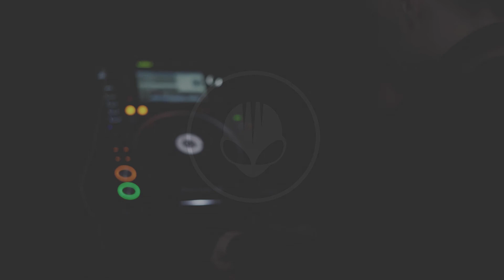DK Ibiza at AFTER casino @ SKEMA 1400 part.5